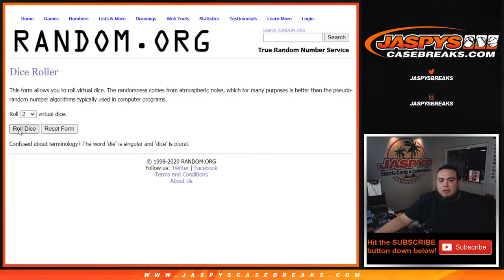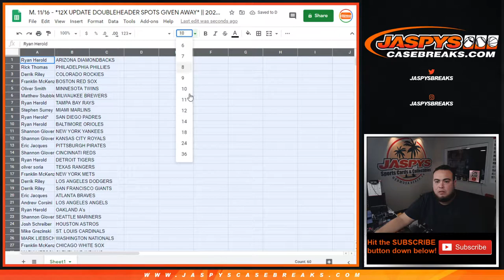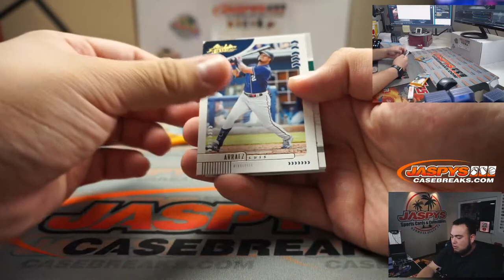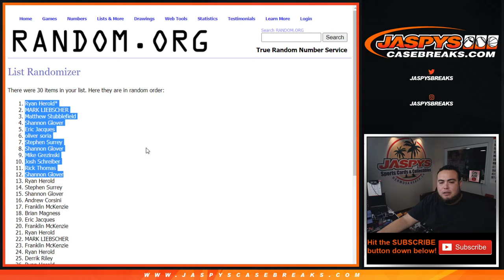M. 11/16 - *12X UPDATE DOUBLEHEADER SPOTS GA* || 2020 ABSOLUTE BASEBALL BLASTER 1-BOX BREAK #5 *RT*